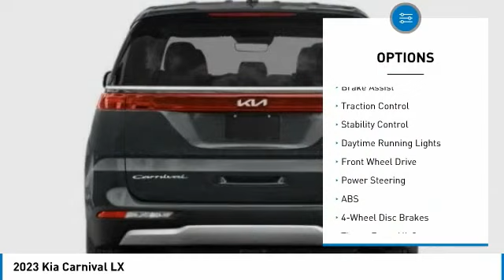2023 Kia Carnival Inver Grove Heights,St Paul,Minneapolis 25700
2023 Kia Carnival LX

Looking for the right mini-van, passenger? Today could be your lucky day. this 2023 Kia Carnival could be yours.